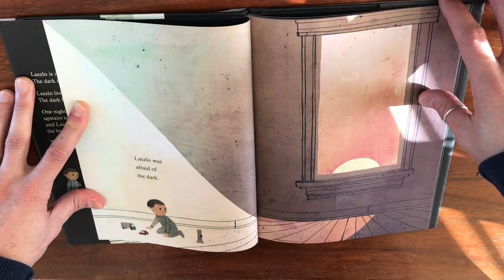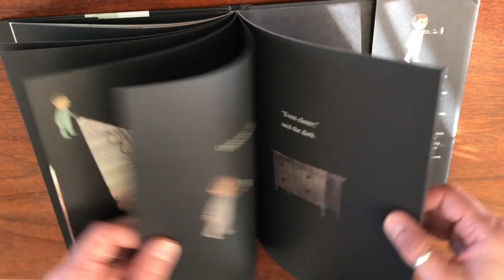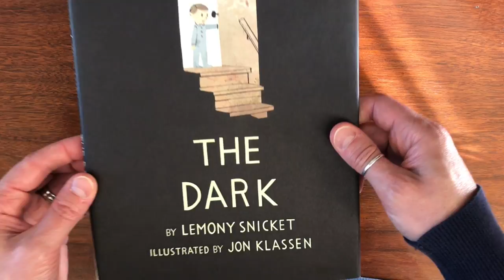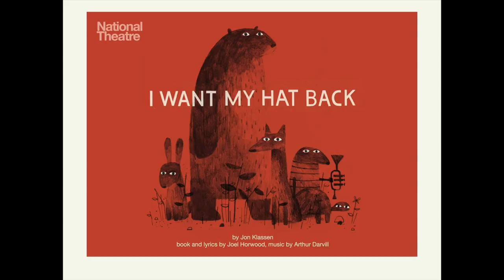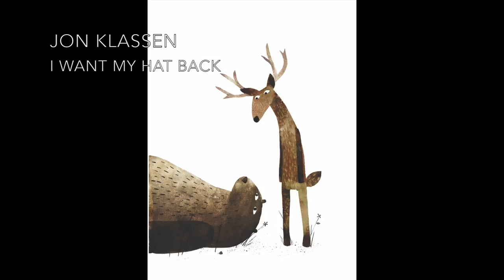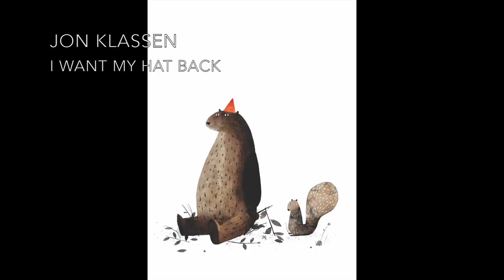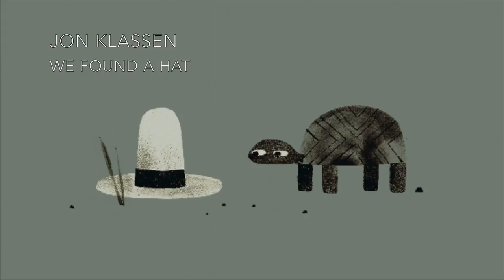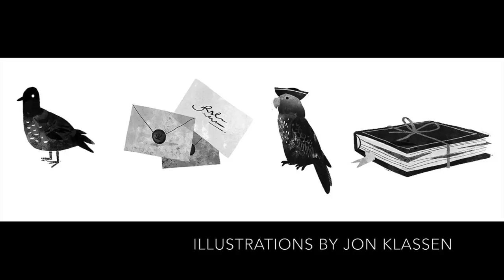Pushing Through the Struggle of Writing Stories: Jon Klassen Interview P.2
Episode 15 of Coffee Table Comics Podcast!

This is part 2 of an interview with Jon Klassen.

Jon Klassen is the creator of I WANT MY HAT BACK, THIS IS NOT MY HAT, and WE FOUND A HAT as well as a bunch more amazing books he illustrated in the list below.

Jon talks about how he figured out his voice as an artists. We talk about his early career in Laika and Dreamworks too.

I Want My Hat Back
This is Not My Hat
We Found a Hat
The Dark
House Held Up by Trees
Extra Yarn
Sam and Dave Dig a Hole

Hi I'm Jason Brubaker. I have been self-publishing comics since 2009. My first book reMIND won the Xeric grant and got on the Great Graphic Novels for Teens List in 2012. I used to work at Dreamworks Animation doing Visual Development but I finally quit in 2015 and started doing comics full-time.